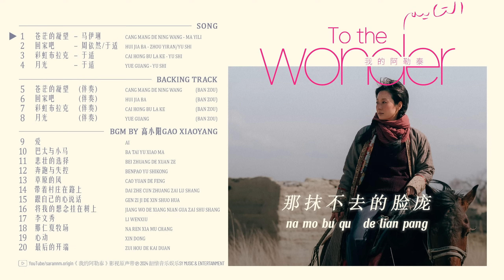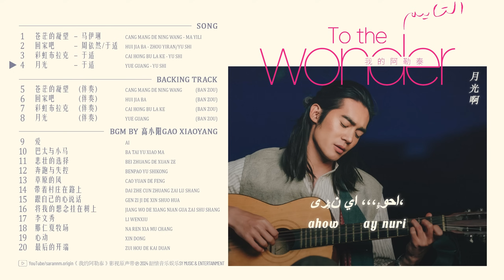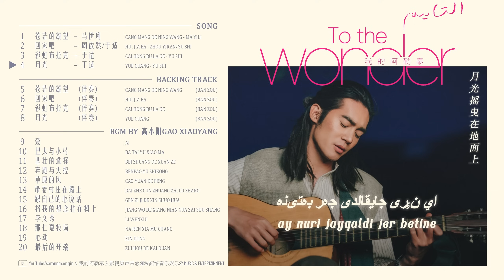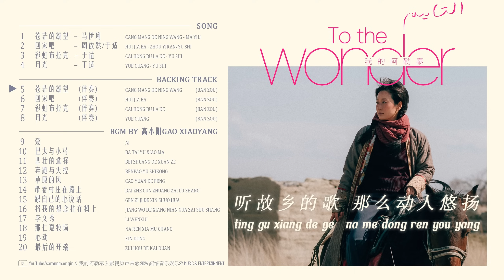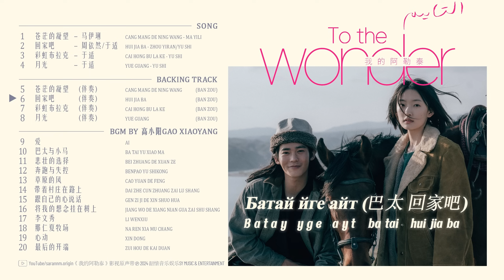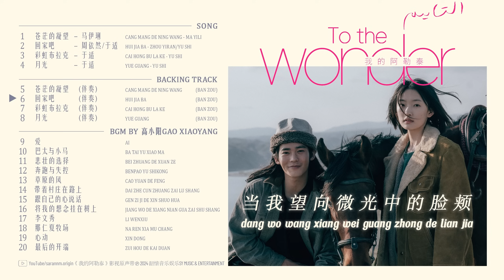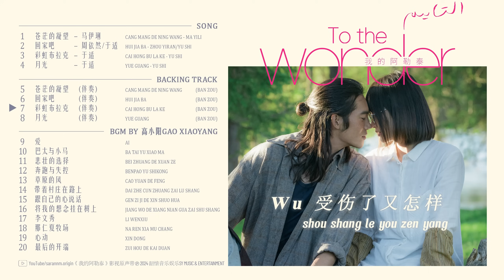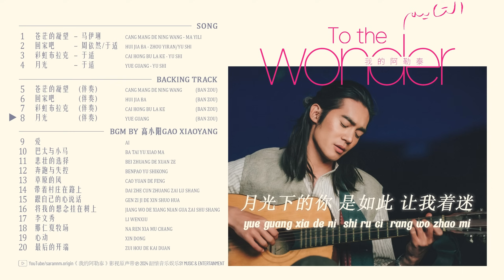【FULL OST】我的阿勒泰 影视原声带 To the Wonder 2024.05.07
Language: Mandarin/Kazakh/Uyghur
Edit: sarannd.origin
SONG
00:00 1. 插曲《苍茫的凝望》马伊琍Ma Yili
04:00 2. 插曲《回家吧》周依然Zhou Yiran / 于适Yu Shi
08:02 3. 插曲《彩虹布拉克》于适Yu Shi
12:46 4. 插曲《月光》于适Yu Shi

BACKING TRACK

18:10 5. 苍茫的凝望 (伴奏)
22:10 6. 回家吧 (伴奏)
26:12 7. 彩虹布拉克 (伴奏)
30:56 8. 月光 (伴奏)

36:20 9. 爱
38:42 10. 巴太与小马
40:28 11. 悲壮的选择

42:49 12. 奔跑与失控
44:32 13. 草原的风

46:54 14. 带着村庄在路上

48:25 15. 跟自己的心说话

50:25 16. 将我的想念挂在树上

52:45 17. 李文秀
54:54 18. 那仁夏牧场
57:15 19. 心动

59:38 20. 最后的开端

我的阿勒泰 / Wo De A Lei Tai / To the Wonder (2024)
该剧改编自作家李娟同名散文集 Adapted from the same name novel by 李娟 (Li Juan)
类型 Genre: 剧情 Drama
首播 Premiere: 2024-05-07(中国大陆Online) / 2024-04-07(戛纳电视剧节Festival) / 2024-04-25(北京国际电影节)
集数: 8 episodes (45 min.)
IMDb: tt27931200

导演 Director: 滕丛丛 Teng Congcong
联合执导 Co-Director:
编剧 Writer: 滕丛丛 Teng Congcong/彭奕宁 Peng Yining/李娟 Li Juan
演员 Cast:
- 马伊琍 Ma Yili 饰 张凤侠 Zhang Fengxia
- 周依然 Zhou Yiran 饰 李文秀 Li Wenxiu
- 于适 Yosh Yu 饰 巴太 Batai/Batay
- 阿丽玛 Alima 饰 托肯
- 李文玲 Li Wenling 饰 马春寒...

Story: 生长在阿勒泰的汉族少女李文秀（周依然 饰）一心在大城市中追求文学梦想，却屡屡碰壁被迫回到老家与开小卖部的母亲张凤侠（马伊琍 饰）相依为命。在结识哈萨克少年巴太（于适 饰）之后，文秀渐渐发现了当地之美。
(Source: 豆瓣)

Li Wen Xiu, a Han girl who grew up in a small town in Altay, is determined to pursue her literary dream in a big city. However, she repeatedly faces obstacles and is forced to return to her hometown, where she relies on her mother's provision store for a living.

After getting acquainted with a Kazakh boy, Batay, Wen Xiu gradually discovers the beauty of the local area and follows a nomadic Kazakh family into the pastoral area. Life in the pastoral area is challenging, but Wen Xiu, who is pursuing her dreams wholeheartedly, finds creative inspiration in the magnificent nature of northern Xinjiang and gradually develops feelings for Batay.
(Source: Canneseries)